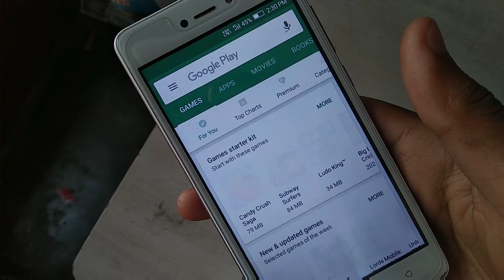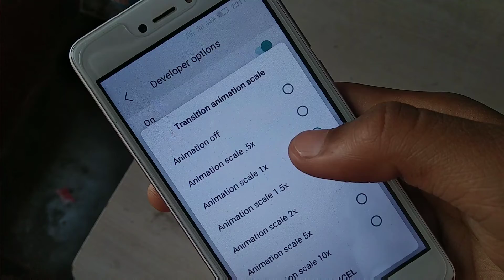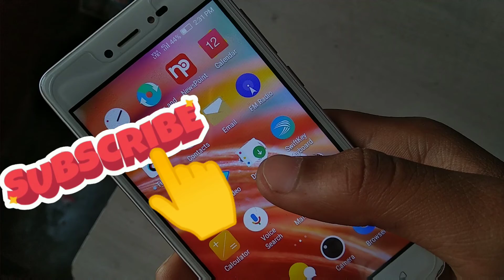phonehang. hangingsolution 💯% phone hanging solution 2 min me💥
To mera Nam hai Vineet Kumar aur aap dekh rahe ho
DESI TECH

Aaj maine btaya hai ki aap kaise apne phone ki hanging problem solve kr sakte ho jo bhut hi slow chalta hai bas 2 min ki setting karke

To agar video pasand aaya ho to 👍 kre